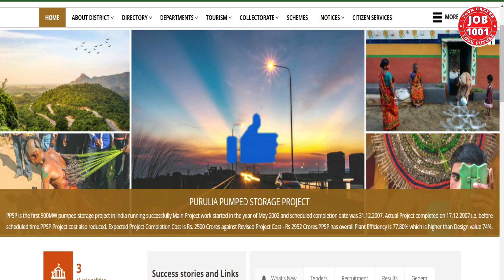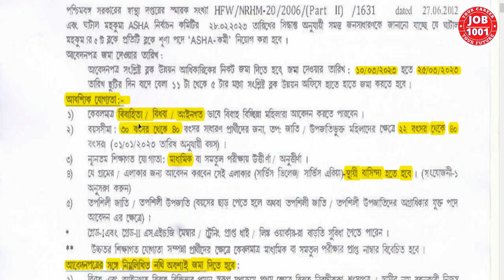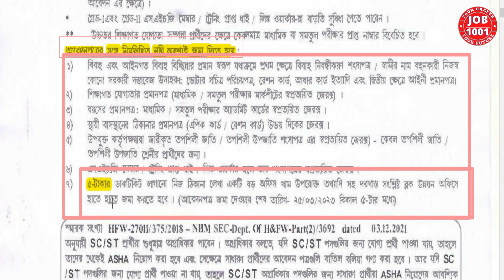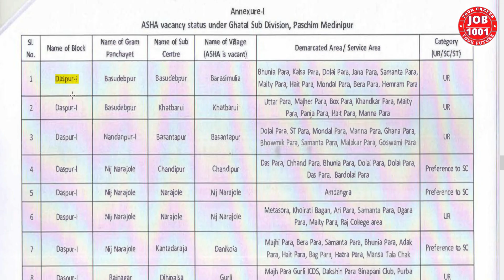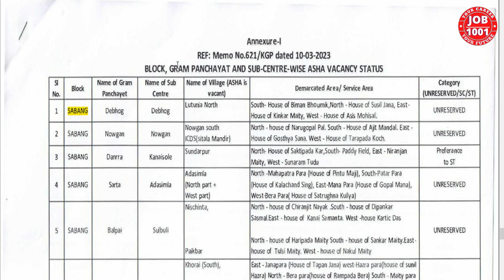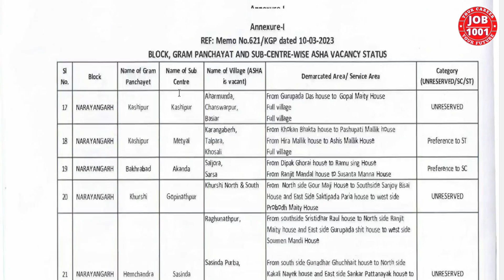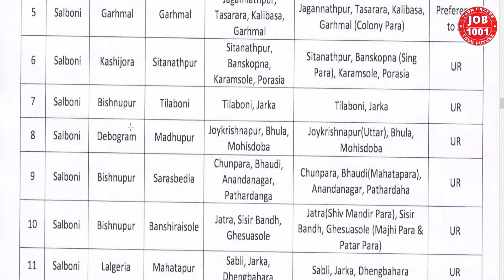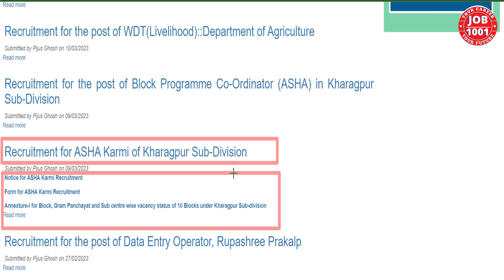Asha Karmi Recruitment | 21 টি ব্লকে আশা কর্মী নিয়োগ | Asha Karmi Vacancy | Asha Kormi Form Fill Up